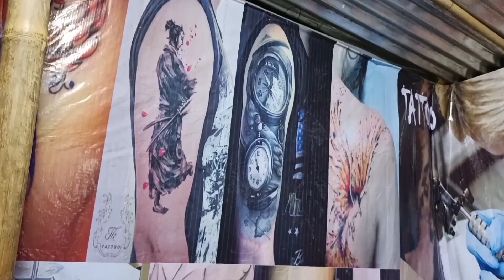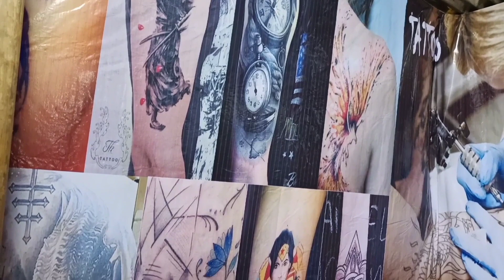BOGA MAHAMUNI MELA 2022 | MOG VLOG 2022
√Hello guys kaise ho aap sab I hope aap sab acche honge aur video kaisa laga please mujhe comment box mein bata dena 😍🙏.

•Your Quaries_